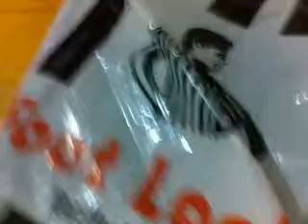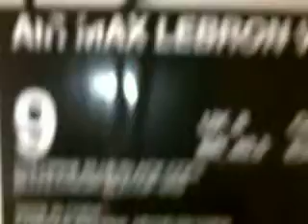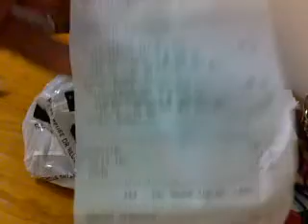LeBron VII All Star Edition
lebron VII all star edition this shoes is featured during the 2010 All Star Game in Dallas texas Cowboys stadium.